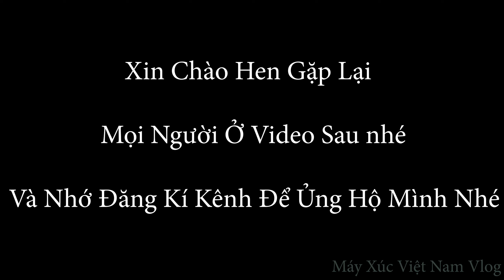Mang Máy Xúc Lên Đồi Nhổ Củ Sắn Thay Sức Người Lao Động Đi Qua Cơ Vườn Trồng Cây Ổi . Tập 2